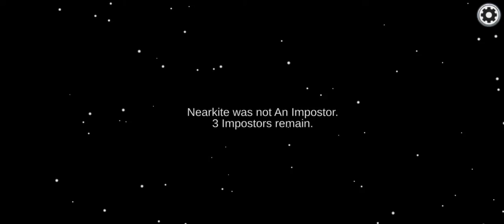sus among us